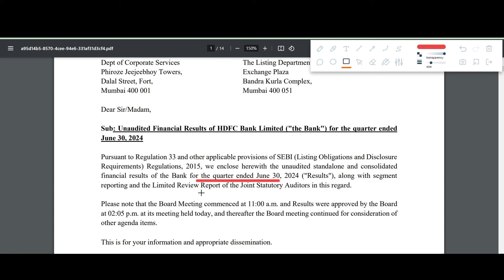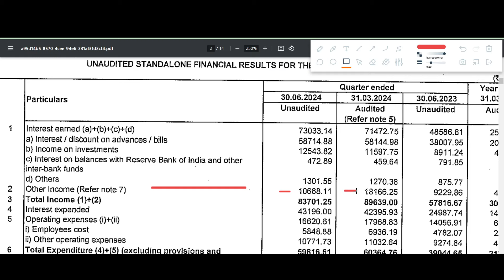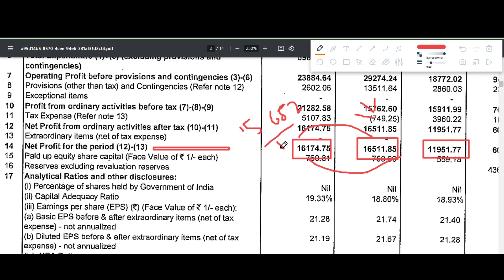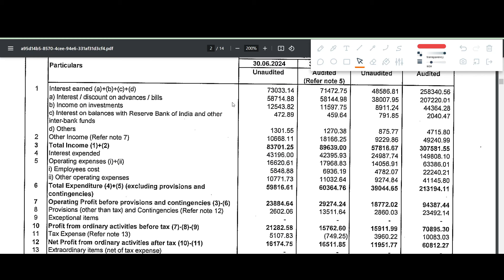HDFC BANK Q1 results 2025 | HDFC BANK results today | HDFC BANK Share News | HDFC BANK latest news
HDFC BANK Q1 results 2025 | HDFC BANK results today | HDFC BANK Share News | HDFC BANK Share latest news

In this video we discuss the Q1 FY25 results of HDFC BANK
1. HDFC BANK Q1 2025 Results
2. HDFC BANK Q1 results
3. HDFC BANK share analysis
4. HDFC BANK share latest news
5. HDFC BANK Q1 performance analysis
6. HDFC BANK Important ratios
7. HDFC BANK dividend

HDFC BANK Q1 result 2025,
HDFC BANK Q1 result 2024,
HDFC BANK Q1 results today,
HDFC BANK Q1 results market estimates,
HDFC BANK Q1 results market exceptations,
HDFC BANK bonus share 2025,